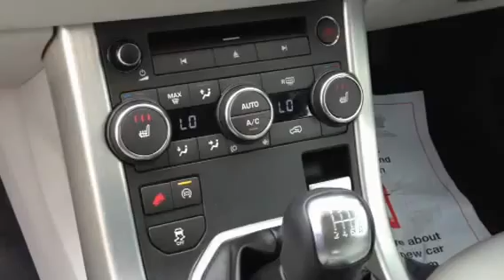RANGE ROVER EVOQUE FOR SALE 2012 PURE 2.2 SD4 MANUAL